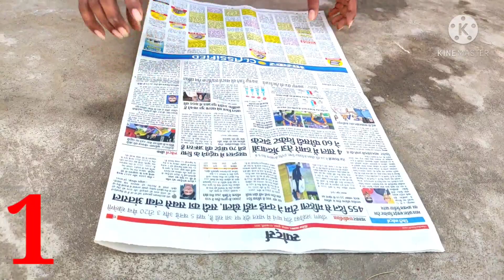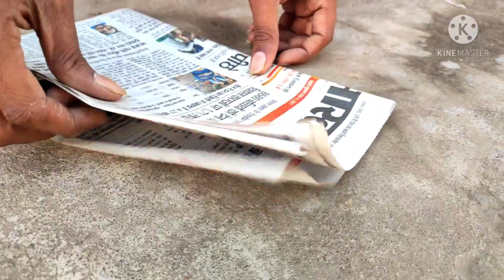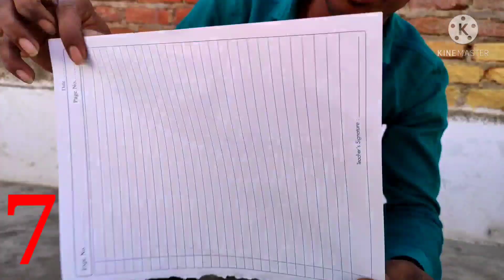Folding Paper More Then Seven Times क्या कागज को 7 बार से ज्यादा मोड़ सकते हैं Will IT Work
Hlo dosto

Your quarry

1 Folding Paper More Then SevenTimes क्या कागज को 7 बार से ज्यादा मोड़ सकते हैं Will IT Work

2 paper Folding challenge

3 Folding Paper More Then Seven Times

4